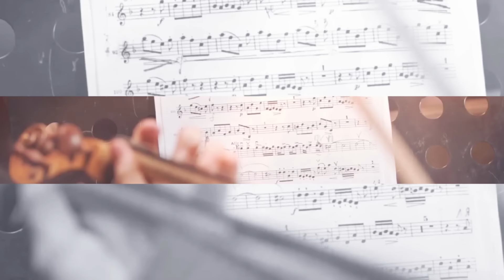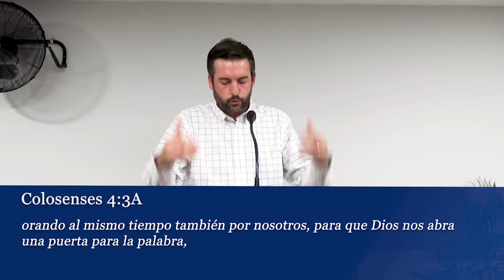4 Peligros al Buscar la Dirección de Dios - Juan Manuel Vaz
¿Pedir señales? ¿Pedir confirmación? ¿Puertas abiertas? ¿Textos al azar?
✅ Puedes donar/ofrendar de forma voluntaria a la iglesia desde este enlace